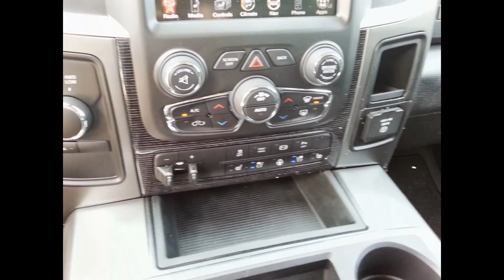$13K OFF New 2013 Ram 3500 Longhorn Mega Cab Limited Ram Box 4x4 Cummins Diesel Aisin Pickup Truck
I'm offering over $13k off new 2013 Ram 3500 Longhorn Mega Cab 4x4 rebates included this truck has the heavy duty Aisin Transmission

Find us on Facebook is Best way to get updates when I post a vehicles is to "Like" me on my facebook and you'll get a notice everytime I post that Texas Best Car Deal - "TDY Sales" here is
Inventory over 800 New and Used
I can help with Financing even Bad Credit
TDY Sales
Troy Young
Get That Texas Car Deal

DFW - Dealer - New or Used, Car - Truck - SUV

It is not just my goal to sell cars, but to help people in need of reliable transportation.

Making Your Dreams Come True One Deal At A Time

In Granbury, Texas 76049 Texas Car Deal -- Good Credit -- Bad Credit -- Cash all the same! -- We Have Financing -- TDY Sales

TDY Sales